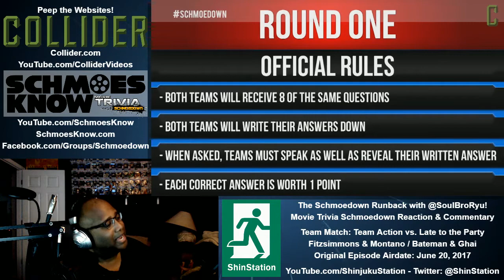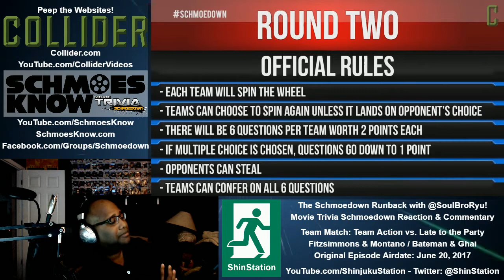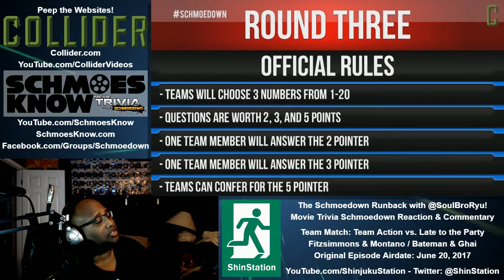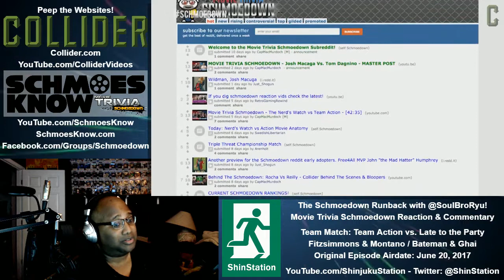2017-06-20 - Schmoedown Runback - Team Action vs. Late to the Party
- Team Match: DC Movie News vs. Cinemablend
- Airdate: June 20, 2017
- Competitors: Vanessa Fitzsimmons, Robert Montano, Ben Bateman, Andrew Ghai
- Commentary: Soul Bro Ryu

Music Featured:
- Lead in: "Who's That?" by Khrysis
- Closing: "Mike Tyson's Punchout" by Minibosses